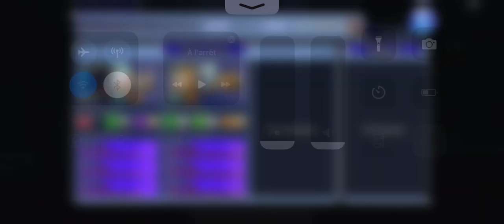[GL] [DFFOO] Dimensions' End: Transcendence ~ Tier 13 - Crucible 2